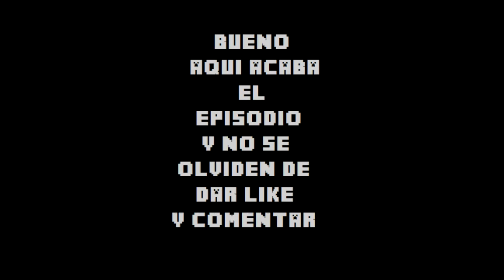SkyBlock con Amigos : Cap 4 con Estraguiller / Jolines Nacho xD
Abre y habra premio

REGLAS:
NO deje la isla.
NO Mods, Hacks, vuelo, etc

Sugerencias:
Lava + Agua = Cobblestone.

DESAFIOS:
1) Construir un generador de Cobblestone. •
2) Construir una casa.
3) Ampliar la isla.•
4) Hacer una granja de melones.
5) Hacer una granja de calabazas.
6) Hacer una finca de caña.
7) Haga una granja de trigo.
8) Hacer un hongo gigante roja.
9) Construir una cama.
10) Hacer 40 ladrillos de Cobblestone.
11) Haga al menos 20 antorchas.
12) Hacer una fuente de agua infinita.•
13) Construir un horno.•
14) Haga un pequeño lago.
15) Haga una plataforma de 24 cuadros para spawn de Moobs.
16) Haz 10 cactus de tinta verde.
17) Haz 10 estofado de setas.
18) Haz 10 calabazas iluminadas.
19) Construir 10 estanterías de libros.
20) Haz 10 pan.